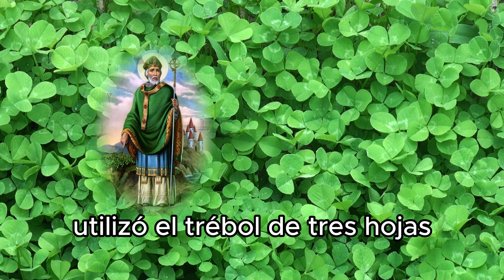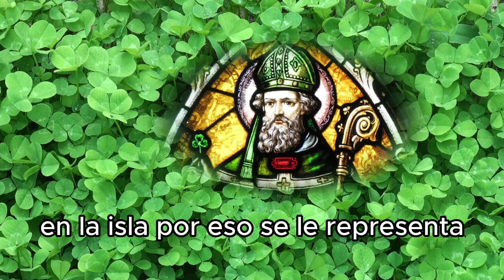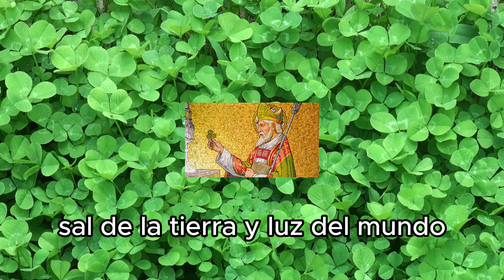Oración la coraza de San Patricio - Armadura divina contra el mal - Breve historia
Oración la coraza de San Patricio
San Patricio,
Nació en Gran Bretaña hacia el año 389, es decir, a finales del siglo IV d.C. A los 16 años fue capturado por piratas irlandeses y vendido como esclavo. Pero logró escapar y huyó a Francia. Allí, en contacto con religiosos, hizo un discernimiento en la búsqueda de la voluntad de Dios, convirtiéndose en sacerdote y misionero.
En 432 decidió incluso regresar a la isla de Irlanda.
Se dedicó ardientemente a la evangelización de toda la población irlandesa: niños, jóvenes y adultos. Para explicar el misterio de la Santísima Trinidad utilizó el trébol de tres hojas, mostrando que, en la fe cristiana, Dios es uno y trino. Fomentó los sacramentos y, entre ellos, la confesión privada. Según la tradición popular, a San Patricio se le atribuyó la desaparición de las serpientes en la isla. Por eso se le representa aplastando a estos animales con su bastón. A través de su predicación, cambió las creencias de la gente, llevando a muchas personas del culto celta a la fe y el culto cristianos.
A causa de esto sufrió persecución, ya que con su presencia y acciones molestaba a los líderes religiosos celtas. Sin embargo, perseverando en su esfuerzo misionero durante 20 años, llevó a Irlanda a abrazar el cristianismo y luego convertirse en uno de los países más cristianos del mundo.
Terminó falleciendo el 17 de marzo de 461, con fama de santidad y mérito de gran apóstol de la fe cristiana. De hecho, fundó monasterios y ayudó a la conversión de muchas personas.
¿Qué nos enseña? Que también nosotros seamos "sal de la tierra y luz del mundo" (Mt 5,13), como Jesús pidió una vez a sus discípulos.
Vivimos en otra época, es cierto, pero también nuestra época tiene una necesidad urgente de nuevos evangelizadores. Necesitamos nuevos "patricios" que nos lleven a descubrir la belleza de la fe cristiana y la práctica del Evangelio.
Esta oración dedicada al Apóstol de Irlanda, San Patricio, nos sirve como armadura divina contra el mal, la violencia y la adversidad espiritual. Es una oración exorcista.

Hoy me levanto con fuerza poderosa e invoco a la Santísima Trinidad con fe trinitaria profesando la unidad del Creador y la criatura.
Hoy resucito con la fuerza del nacimiento de Cristo, con la gracia de su bautismo, con la fuerza de su crucifixión y muerte, con la fuerza de su resurrección y ascensión, con la fuerza de su regreso en el día del juicio.
Hoy me levanto con la fuerza del amor de los Querubines, obediente a los ángeles, al servicio de los arcángeles, en la esperanza de la resurrección para encontrar consuelo en las oraciones de los patriarcas, las predicciones de los profetas, las enseñanzas de los apóstoles, la fe de los confesores, la inocencia de las santas vírgenes, las obras de los hombres buenos.
Hoy me levanto con la fuerza de los cielos: la luz del sol, el brillo de la luna, el esplendor del fuego, la velocidad del trueno, la velocidad del viento, la profundidad de los mares, la permanencia de la tierra, la firmeza de la roca.
Hoy me levanto con la fuerza de Dios que me guía: su grandeza que me sostiene, su sabiduría que me guía, su ojo que me cuida, su oído que me escucha, su palabra que me habla, su mano que me defiende. , su camino para seguirte, tu escudo para protegerme, tu Eucaristía para liberarme de las trampas del demonio, de la tentación de los vicios, de quienes me desean el mal, lejos o cerca, solo o acompañado.
Hoy invoco estos poderes para que se levanten entre mí y estos males, contra todos los poderes crueles e infames que desean el mal para mi cuerpo, contra las invocaciones de falsos profetas, contra las leyes nocivas del paganismo, contra las falsas leyes de la herejía, contra las artes de la idolatría, contra los hechizos de brujas, quirománticos y hechiceros, contra todo conocimiento que corrompe el cuerpo y el alma.
Cristo que me protege hoy contra el veneno, contra el fuego, contra el ahogamiento, contra ser herido, para que venga a mí abundante consuelo.
Cristo conmigo,
Cristo frente a mí,
Cristo detrás de mí,
Cristo en mi,
Cristo debajo de mí,
Cristo sobre mi,
Cristo a mi derecha,
Cristo a mi izquierda,
Cristo cuando me acuesto,
Cristo cuando me siento,
Cristo cuando me levanto,
Cristo en el corazón de cada hombre que piensa en mí,
Cristo en boca de quien habla de mí,
Cristo en cada ojo que me ve,
Cristo en cada oído que me escucha.
Amén.
Tía alejandra.

- Acerca del canal:
Muchas gracias.